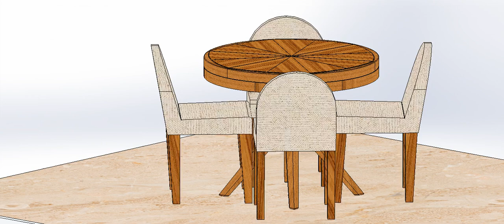Extendable round table - Capstan Table - from egypt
This is a round extendable table from about 100cm in diameter to 130cm in diameter.
 An increase of nearly 72%. The table, which is closed, accommodates 4 to 5 chairs.
In the extended mode, it can accommodate approximately 6 to 7 chairs. This size is small enough to fit in small spaces.
There are larger sizes such as 170 cm in diameter that can accommodate 6 to 8 in the closed position.
And from 10 to 12 chairs in an extended position, with a diameter of 218 cm. Implementation is underway, Insha'allah